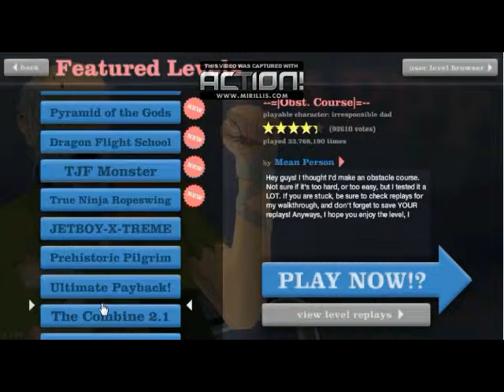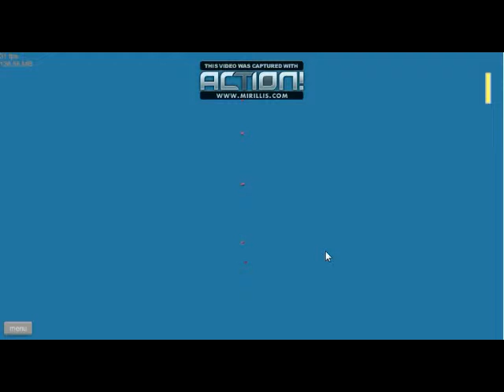Happy Wheels First time movie- Big Micke.avi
Happy Wheels First time movie- Big Micke